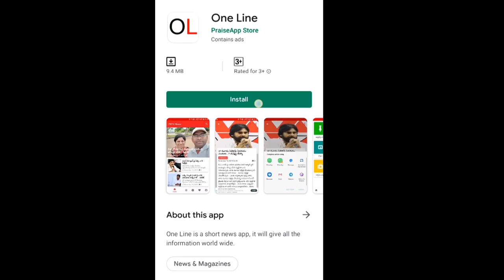AP CM Jagan gives benefits to people | జగన్ వచ్చాక మా జీవితాలు మారిపోయాయి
జగన్ వచ్చాక మా జీవితాలు మారిపోయాయి